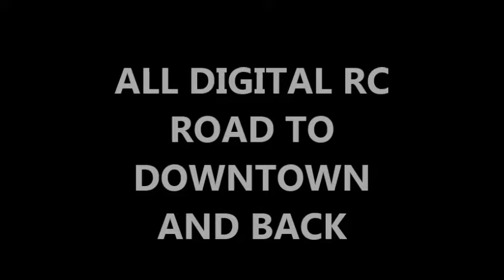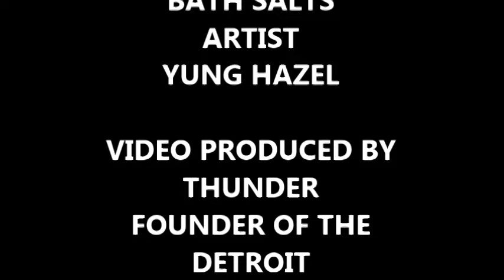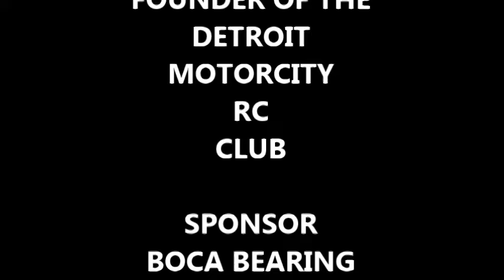ALL DIGITAL RC ROAD TO DOWNTOWN & BACK 9-26-2015